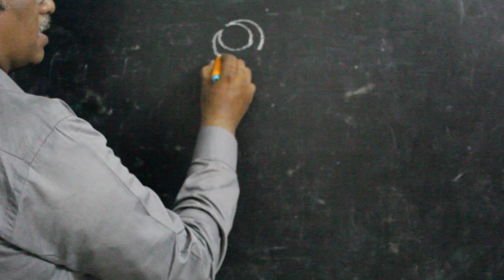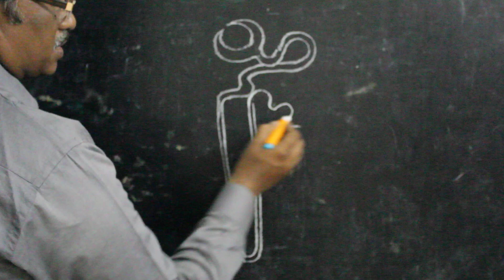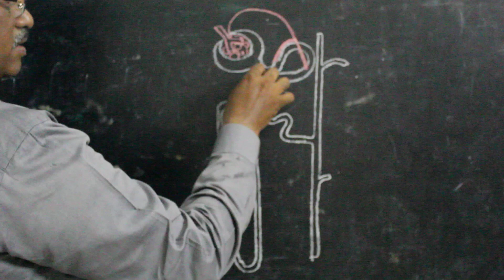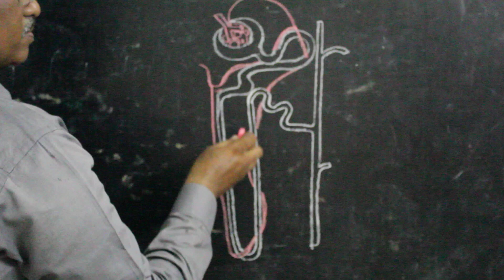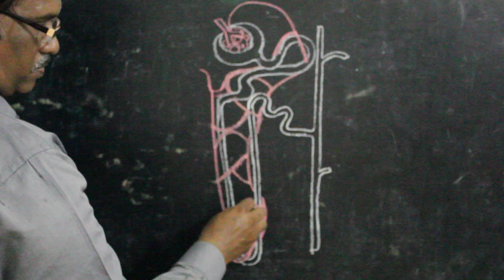how to draw nephron in an easy way fr new learners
If you know where to start where to end the diagram then you can draw anything without seeing it. observe I am drawing you will easily can draw nephron. enjoy the video.